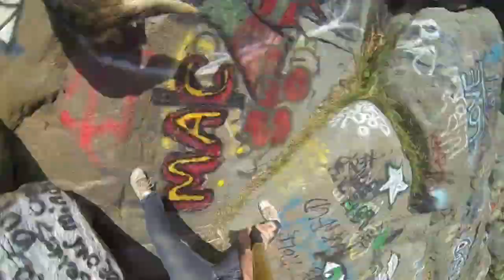Hike with Harley and Sasha